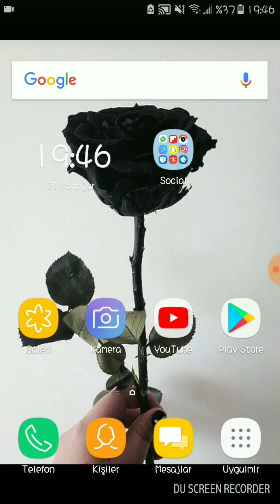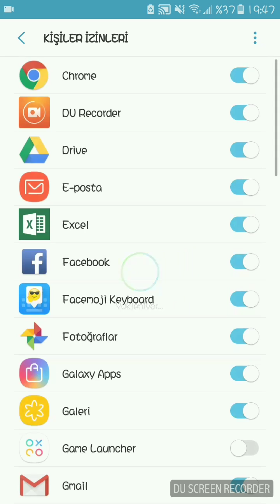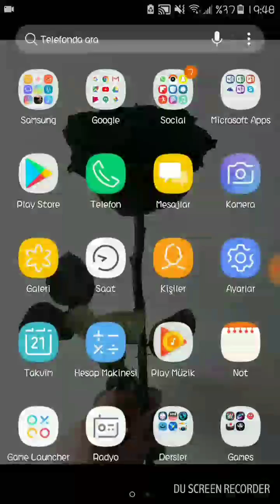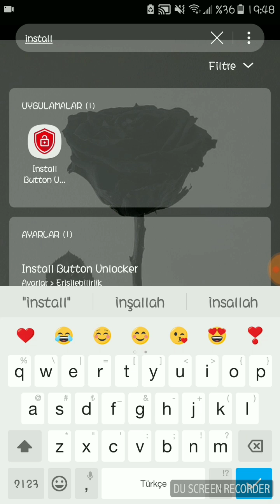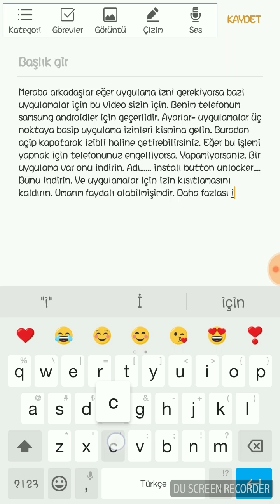Uygulama İzni Nasıl Yapılır? Nasıl Aktif olur?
Uygulama izni nasıl yapılır, nasıl aktif hale getiriliri bu videoda sizler için biraraya getirdim. Ben de bu sorunu çok kez yaşadım. Ama en sonunda bunu bir uygulamayla çözdüm. Bu videoda sizlere uygulamasız telefon ayarlarından nasıl yapılacağını veya olmazsa hangi uygulamayla aktif hale getirilebileceğini anlattım. Umarım işinize yarar.